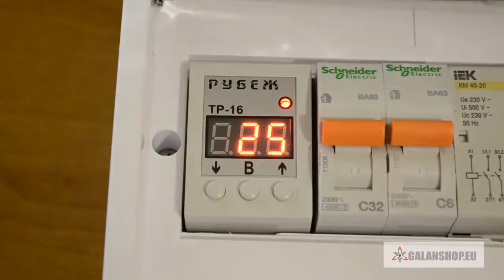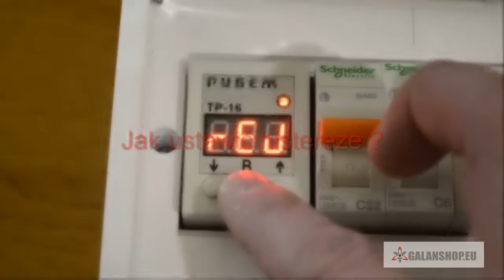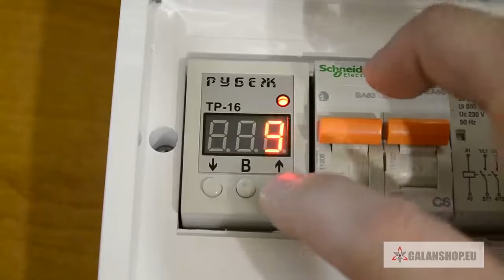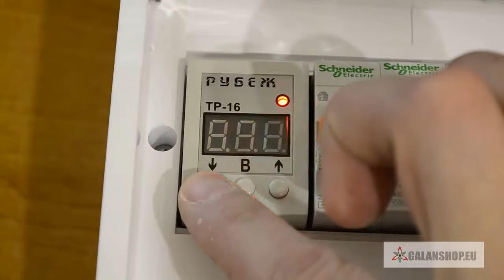Wideo instrukcja regulatora temperatury TR-16.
Wideo instrukcja do regulatora TR-16.  Film pokazuje jak ustawić temperaturę i jak zmienić tryb regulatora.

00:00 Wideo instrukcja regulatora

00:29 Jak ustawić temperaturę (domyślnie ustawiona jest funkcja ogrzewania)

00:59 Jak nawiązać histerezę

01:27 Jak działa histereza

01:45 Pozostałe dwie funkcje termoregulatora: "chłodzenie" i "okno"

01:56 "chłodzenie"

02:09 "okno"

02:31 Jak zablokować temperaturę

02:34 Opóźnienie załączania

03:03 Blokada regulatora

03:29 Włączanie i wyłączanie